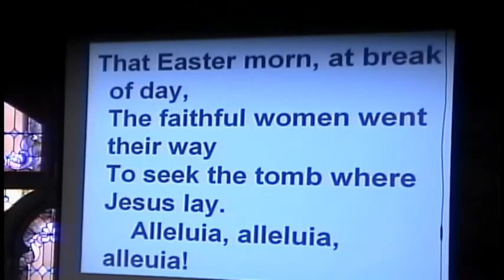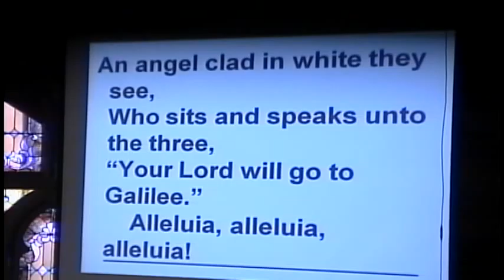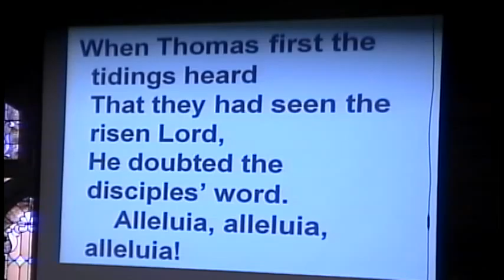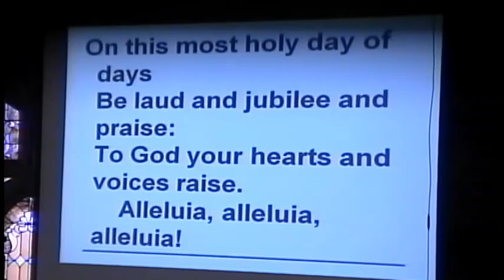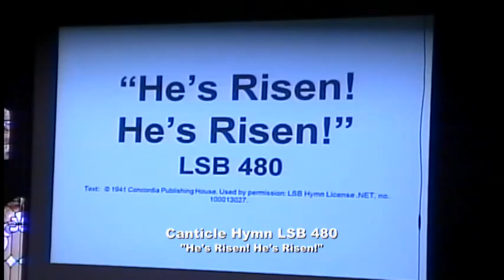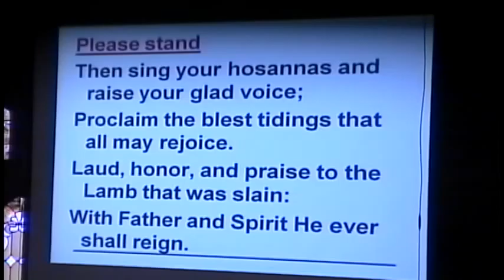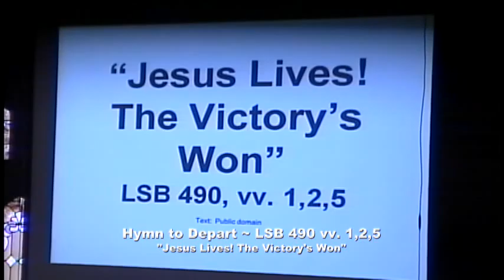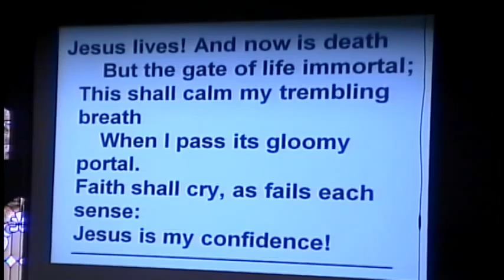April 3, 2016 - 8:00 am Service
CCLI# CSPL027423